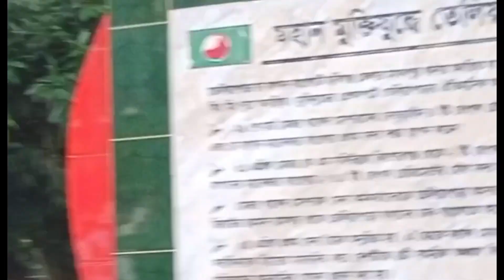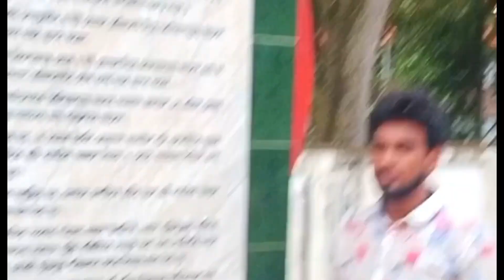বাংলাদেশের বিখ্যাত জায়গা। ঐতিহাসিক তেলিয়াপাড়া।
বাংলাদেশের বিখ্যাত জায়গা। ঐতিহাসিক তেলিয়াপাড়া।  ১৯৭১ সালে হবিগঞ্জ জেলার মাধবপুর উপজেলার ৬ নং শাহাজানপুর ইউপির অন্তর্গত তেলিয়াপাড়া চা বাগান বাংলোতে সর্বপ্রথম  ১১ টি সেক্টরের ভাগ করা হয়। এই জায়গার ইতিহাস ঐতিহ্য কে কেন্দ্র করে  অনেক দর্শক পর্যটক আসে সারা দেশ থেকে।
picnic spot
picnic area
travel
Memorial Martyrs
historical place
beautiful place
beautiful journey